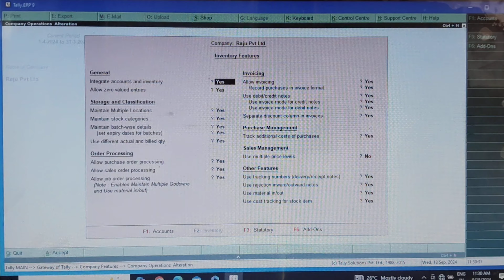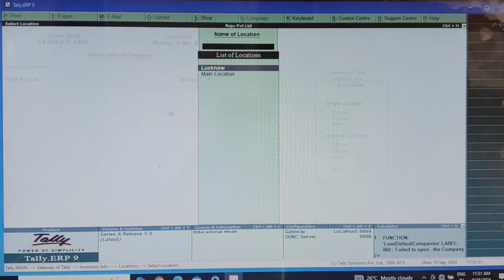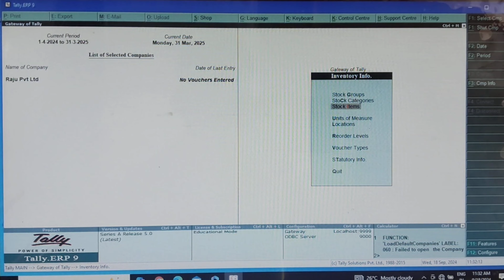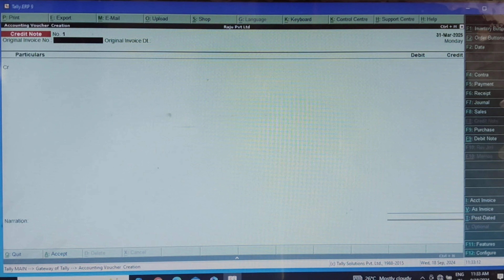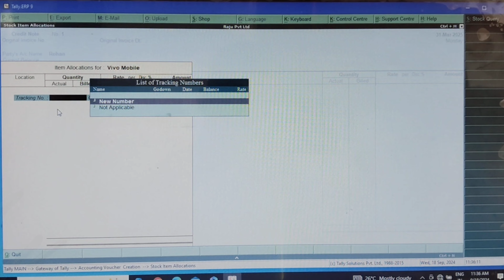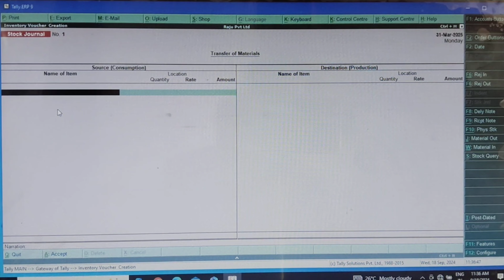How To Creat Credit Note Voucher In Tally ERP9 ll Tally ERP9 Me Credit Note Kaise Banaye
how to create credit note in tally prime

how to create credit note in tally erp 9

how to create credit note in zoho books

how to create credit note in busy

how to create credit note in e invoice portal

how to create credit note in marg

how to create credit note in gst portal

how to create credit note in sap

how to create credit note voucher in tally prime

how to create credit note in tally

how to create credit note voucher in tally erp 9

how to make credit note in vyapar app

how to make debit note in vyapar app
credit note voucher entry in tally erp 9

credit note voucher in tally prime

credit note voucher entry in tally prime

credit note voucher and debit note voucher

credit note voucher in tally erp 9

debit note voucher in tally prime

debit note voucher in tally erp 9

debit note voucher entry in tally prime

how to enable credit note voucher in tally prime

credit note entry in tally prime

credit note entry in tally

credit note and debit note

credit note kya hota hai

credit note and debit note in gst

credit note in gst

credit note in tally prime

credit note kaise banaye

credit note and debit note entry in tally

credit note e invoice in tally prime